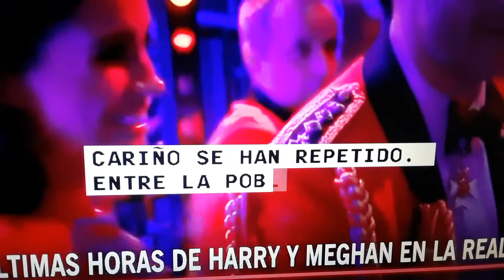Ultimas horas de Harry y Meghan en la realeza.